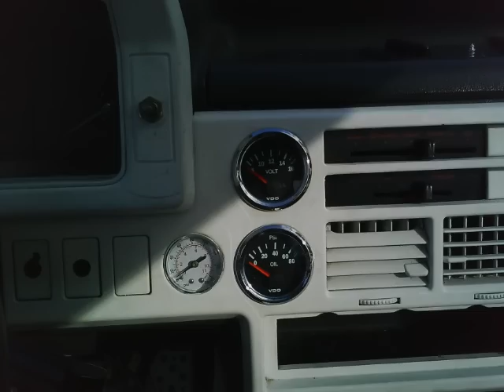Tucnrim's Bagged B2200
My bagged B2200 that I am in the process of rebuilding. The whole suspension, paint, interior is being redone.